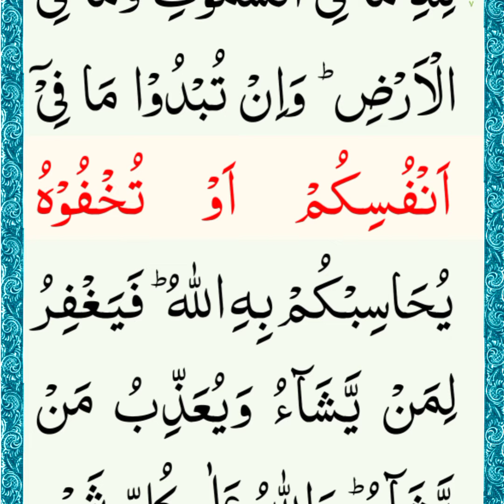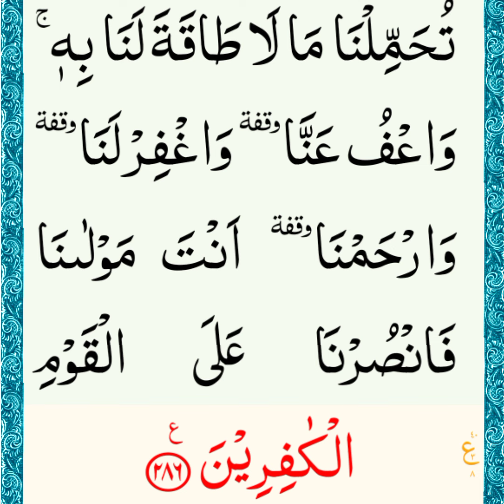Surah Baqarah LAST 3 Verses { surah baqrah last 2 ayat Full | Surah Baqrah Tilawat